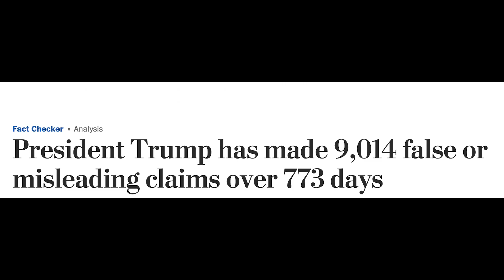Rep. Waters DESTROYS Lindsey Graham over Mueller report reaction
BREAKING: Top Democrat Maxine Waters just destroyed Lindsey Graham and his weak reaction amid the release of the Mueller report. This is a must-watch...